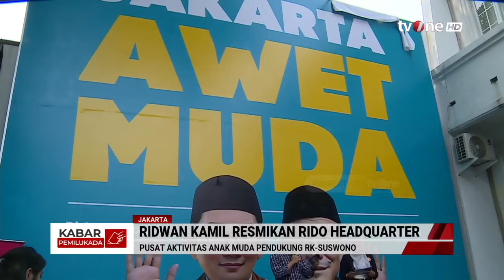Ridwan Kamil Resmikan Rido Headquarter | Kabar Pilkada tvOne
Kabar Pilkada, - Ridwan Kamil Resmikan Rido Headquarter | Kabar Pilkada tvOne

Calon Gubernur Jakarta nomor urut 1, Ridwan Kamil menghadiri peresmian Headquarter RIDO, yang sebelumnya bergabung dalam Tim Kampanye Nasional (TKN) Prabowo-Gibran, di Posko TKN Fanta, Jakarta Pusat, Senin (28/10).
Ridwan Kamil mengungkapkan secara resmi TKN Fanta mendukung Pasangan Ridwan Kamil-Suswono (RIDO) di Pilgub Jakarta.

KAPIL01
AML01
GUS01